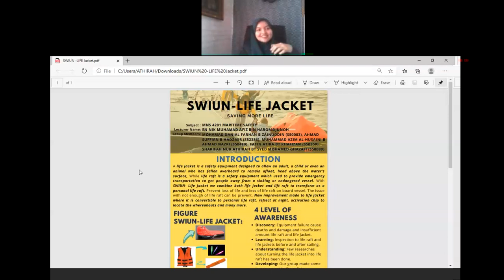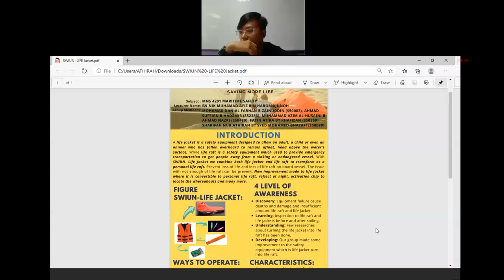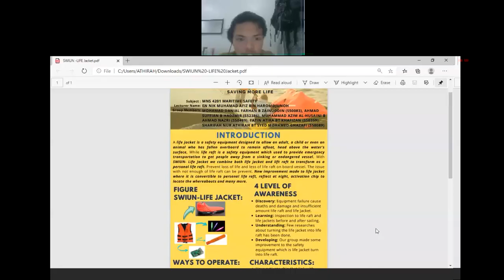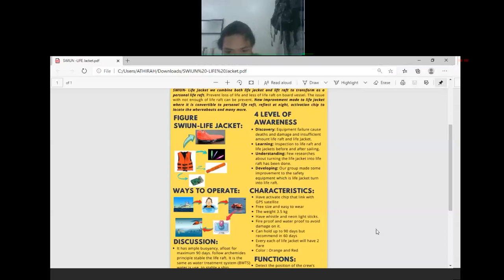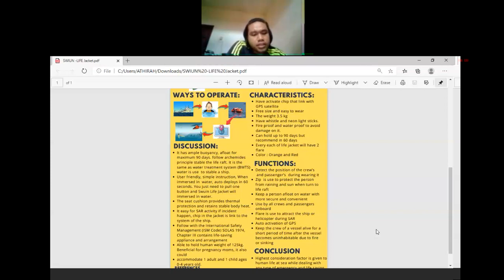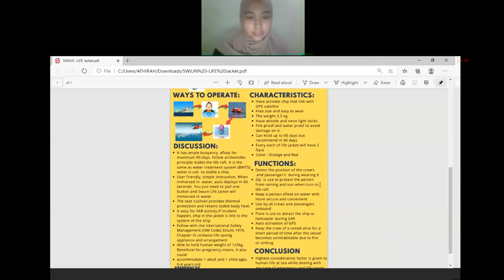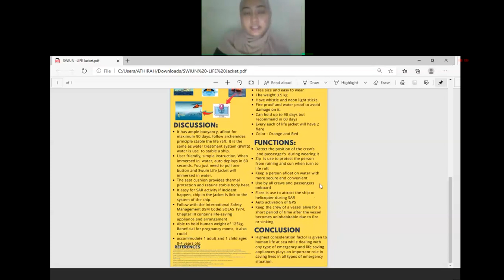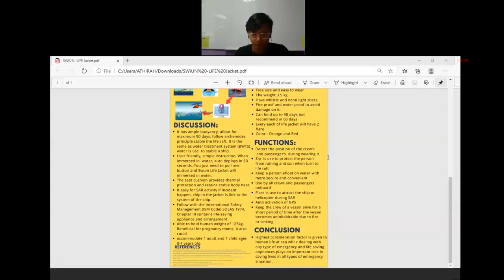Webex G14 Presentation Maritime Safety Innovation